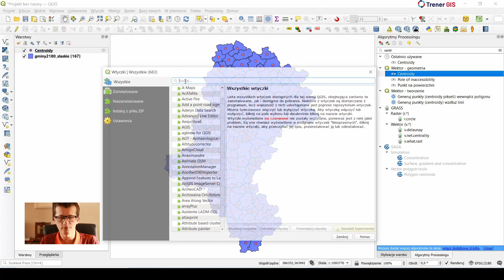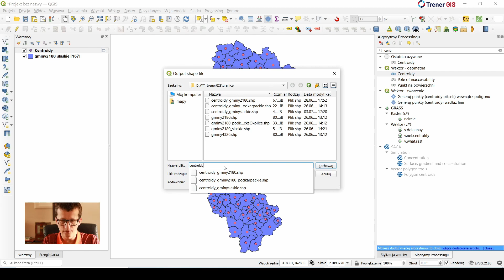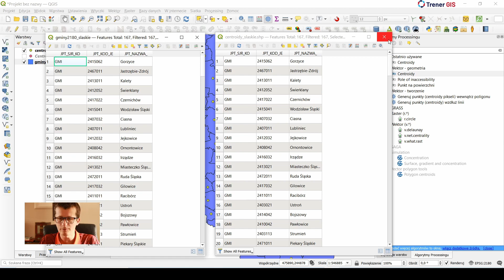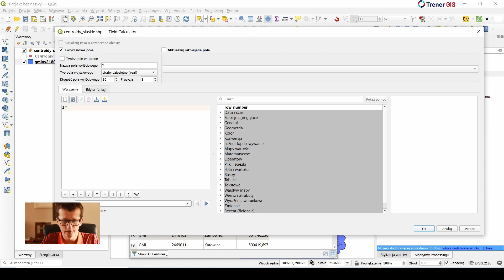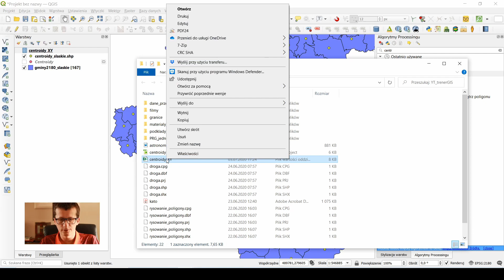Lekcja #14 | Tworzenie centroidów i pliku .csv | Kurs QGIS | Tutorial QGIS | Trener GIS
W tej lekcji zobaczysz jak się tworzy centroidy poligonów, następnie dodaję współrzędne punktów. Finalnie tworzę plik .csv ze współrzędnymi.

Zachęcam do subskrypcji kanału oraz łapki w górę :)